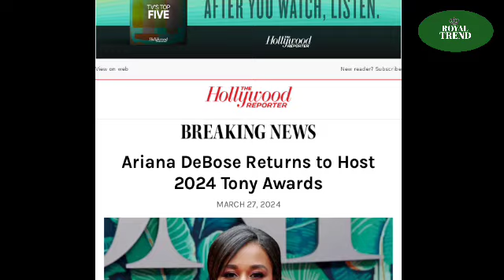Ariana DeBose SNUBS Meghan's Email Plea To Be INVITED For The 2024 Tony Awards Event: NO WAY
A recent report has sent shockwaves through the entertainment world, with rumors swirling that actress Ariana DeBose deliberately snubbed Meghan Markle's request for an invitation to the 2024 Tony Awards. The alleged incident has reignited questions about Meghan's relationship with Hollywood and fueled speculation about a growing rift between the Duchess and certain A-listers.